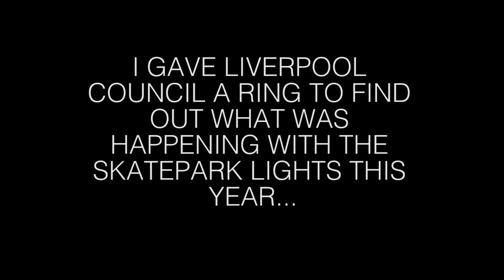I RAGED QUIT SKATEBOARDING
It was super hot and I focused my skateboard

I'm doing three shout outs per video so don't miss out

Shout out to Zac for filming